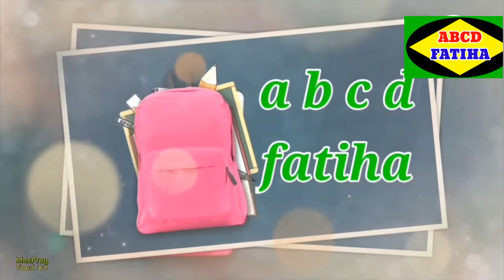বাংলা স্বরবর্ণ শিক্ষা abcd fatiha